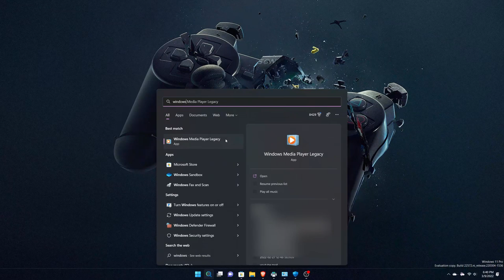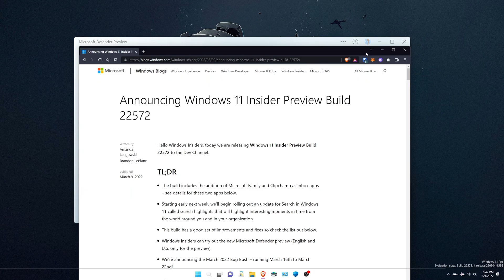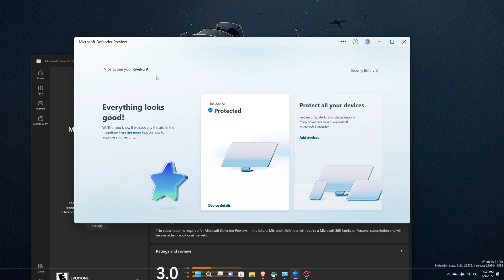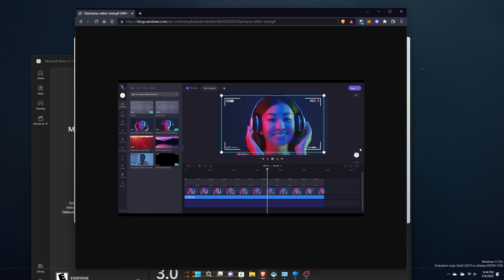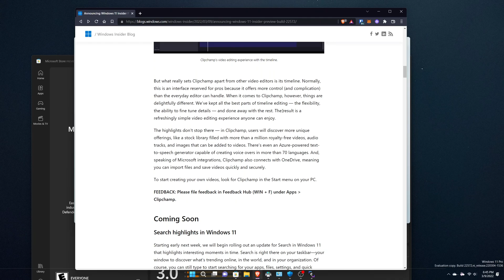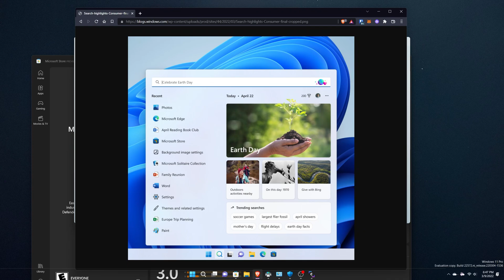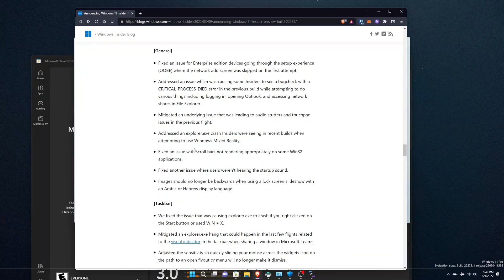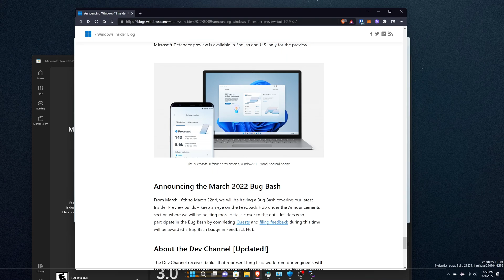Clipchamp Joins the Inbox | Windows 11 [Dev Channel] Build 22572